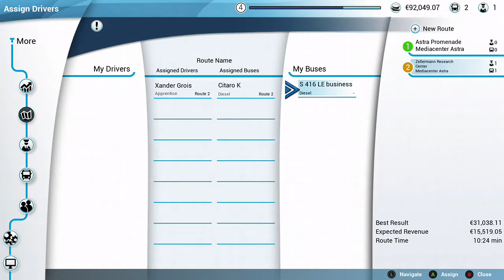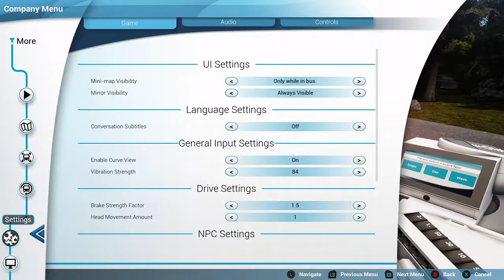Bus Simulator: Cool intro music and BUYING NEW BUSES!!!